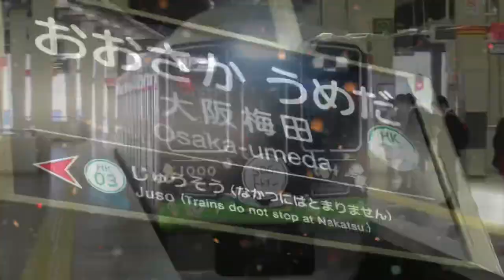妖怪梅田領域 YOUKAI UMEDA ZONE by,sky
お久しぶりと思います！
久しぶりに音MADを作りました！

素晴らしい音声ありがとうございました！後1ヶ月もかかりすみません！

今回作りにあたって素材を貸してくれたのは宇和海・マミーです！ありがとう！
自分も阪急よく撮るけど流石に大阪は遠い(ﾟ∀ﾟ)ｱﾋｬ